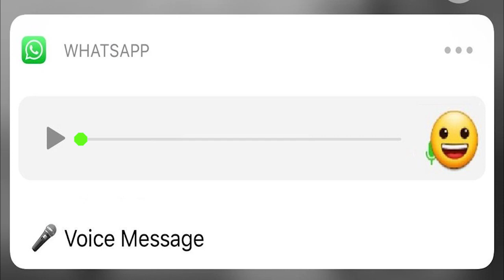😈🔥Eu quero ser tua rapariga. o que tu acha? - Áudio de whatsapp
tem tudo para dar errado